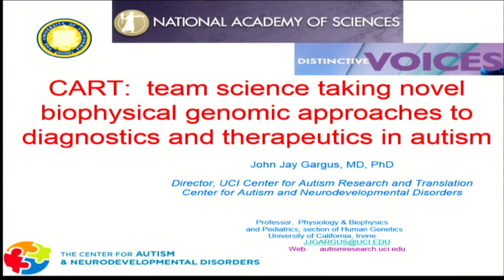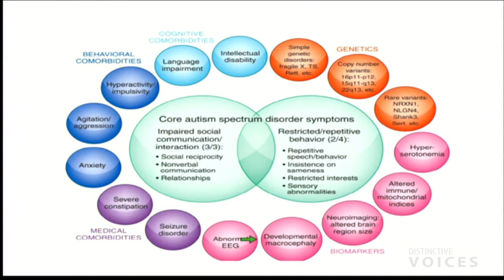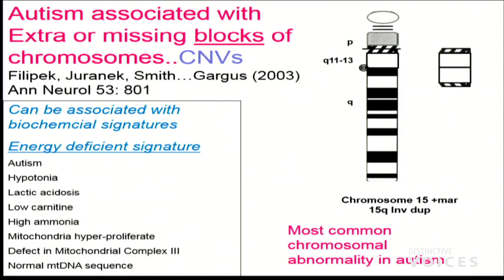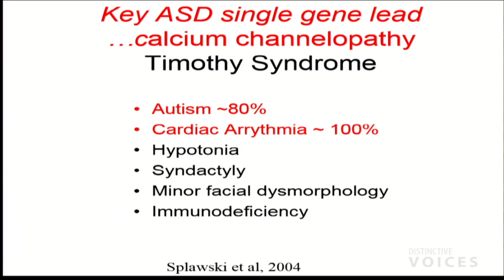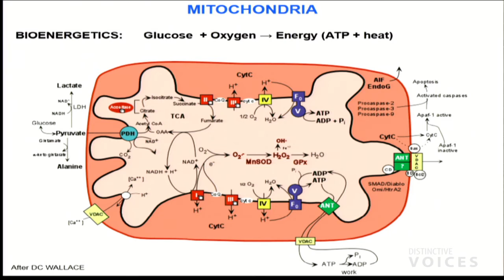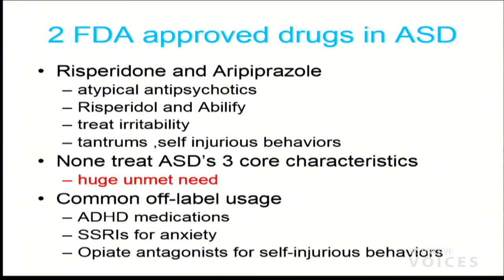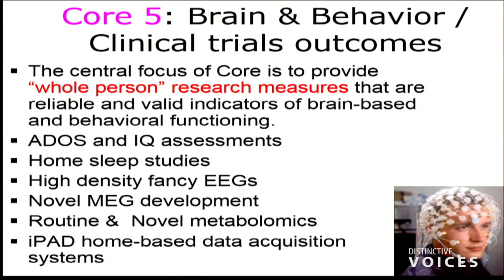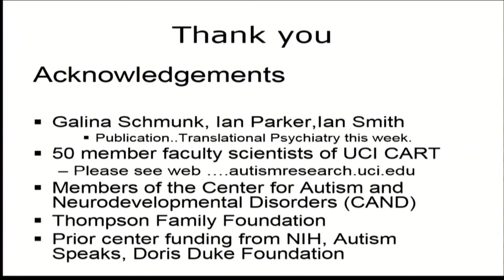Novel Biophysical Genomic Approaches to Diagnostics and Therapeutics in Autism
Autism spectrum disorder (ASD) affects 2% of children, and is characterized by impaired social and communication skills together with repetitive, stereotypic behavior.  It is a complex heterogeneous disorder with a poorly defined etiology and diagnosis criteria that are strictly clinical because there are as yet no objective biomarkers of the disorder.  This lecture will examine the work of UCI CART and compelling functional evidence, obtained with breakthrough technology, that organelle function is fundamentally altered at the molecular level in diverse genetic and typical sporadic forms of ASD.

John Jay Gargus, Director of Center for Autism Research and Treatment, University of California, Irvine School of Medicine